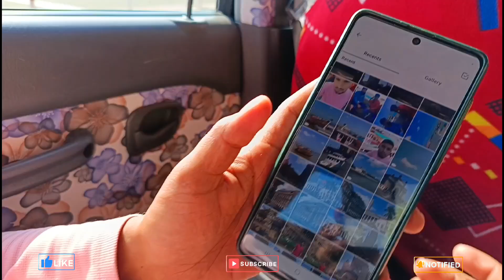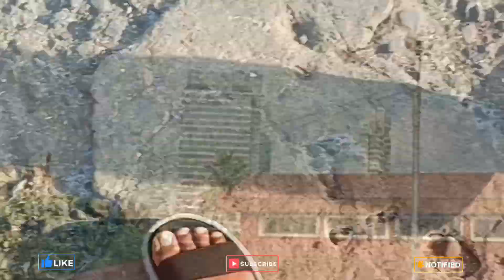Haji Ali Dargah Mumbai|| Imran Sadar Vlogs